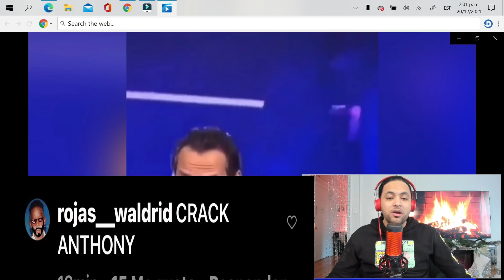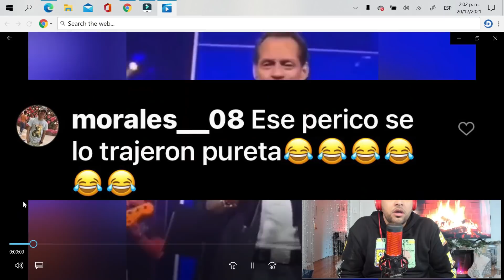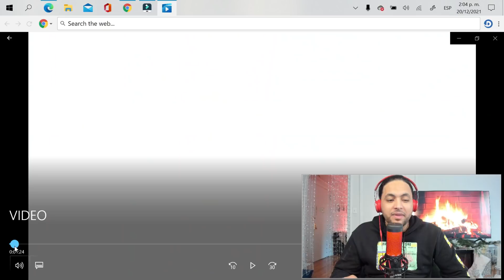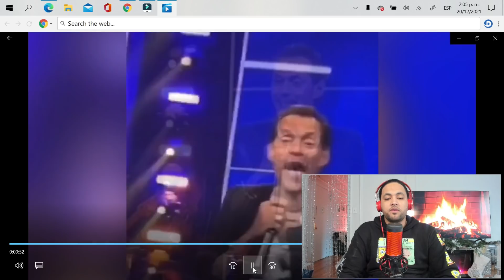VIRAL🔥MARK ANTHONY LUCE MUY DESMEJORADO EN VIDEO🙀DR0G4AS O ENFERMO? EL MUNDO OPINA